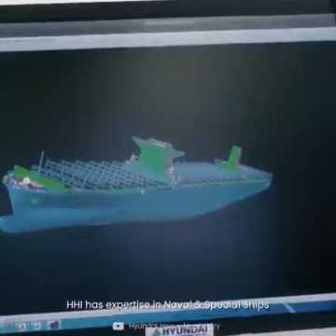11-08-2021 - Do You Know Hyundai is World’s Biggest Ship Manufacturer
Do You Know Hyundai is World’s Biggest Ship Manufacturer. The company has been successful and delivered more than 2200 ships to its 327 owners across 52 countries till 2019.